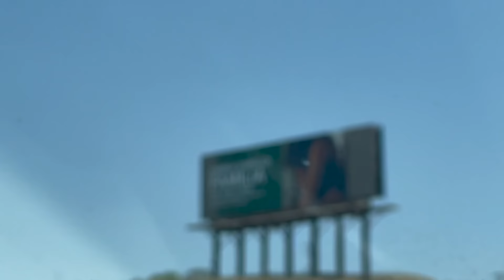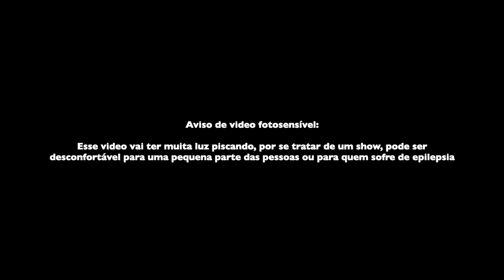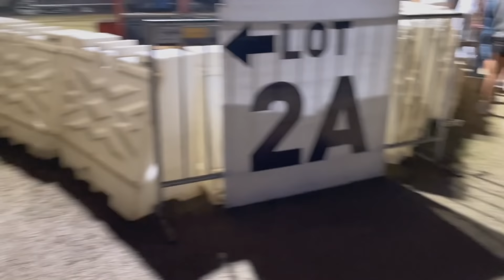FOMOS NO COACHELLA 2022 (Show do The Weeknd, Doja Cat) (Perrengue chique)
Uma das maiores loucuras da história do canal, saímos de Los Angeles sem ingresso para o festival e sem ter ideia de como fariamos pra entrar…

Como é ir no maior festival de música do mundo? A gente nesse vídeo, você vai ver a verdade nua e crua, os perrengues, e as partes boas!

O Coachella acontece na cidade de Indio, no deserto colorado, que fica no valley coachella, que dá nome ao festival… Os maiores artistas do mundo se apresentam todos os anos e esse ano com destaque à Harry Styles, Billie Eilish, e The Weeknd

0:00-06:45 tentando ir no coachella
06:46-22:42 os perrengues do coachella
22:43-27:00 Doja Cat
27:01-30:15 acabou nossa energia
30:16-34:25 Swedish House Mafia
34:26-48:07 the weeknd
48:08-50:03 valeu a pena? A parte que ninguém mostra